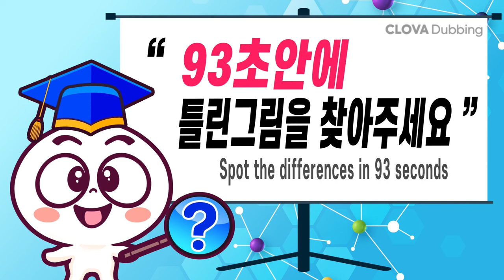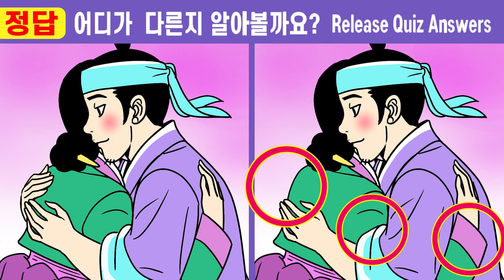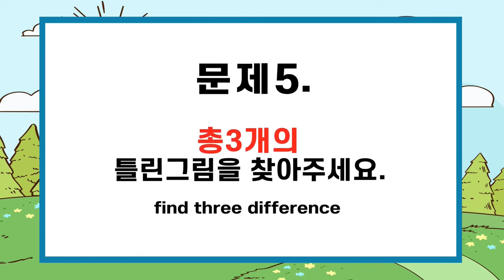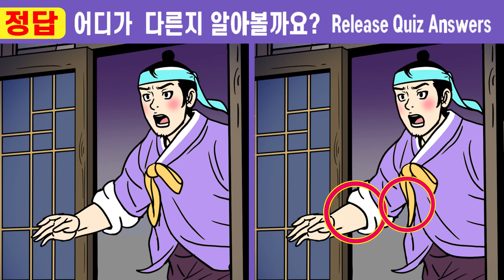(퀴즈왕코코 521회)✨IQ160도 한 곳은 찾기힘들어요!ㅣ기억력이 예전 같지 않다면 매일 매일 두뇌퀴즈! 【치매예방/틀린그림찾기/두뇌운동】521나무꾼 아내가 된 청상과부13화